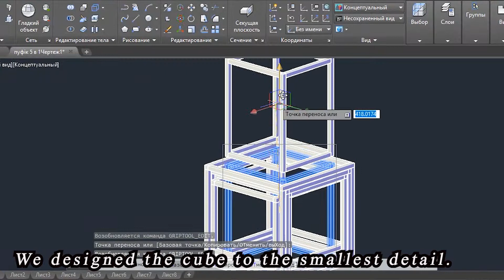The Cube 5 in 1 transforming ottoman